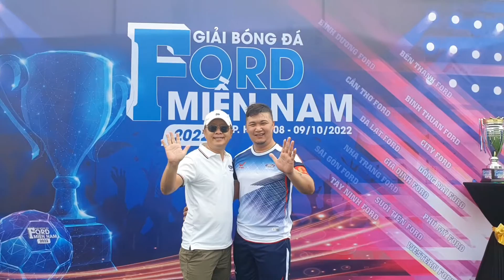Lễ Khai Mạc Giải Bóng Đá Ford Miền Nam 2022 Lần Đầu Tiên Tại SVĐ Gia Định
Với sự tham gia của 14 đội bóng từ các Đại Lý của Ford tại Khu vực Miền Nam.